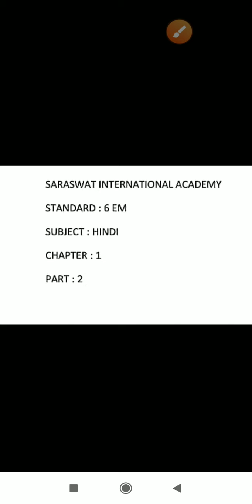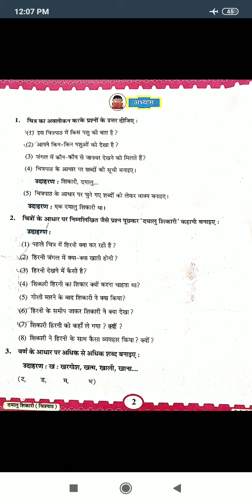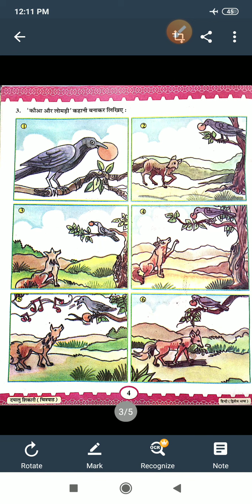EM 6 HINDI CHAPTER 1 PART 2